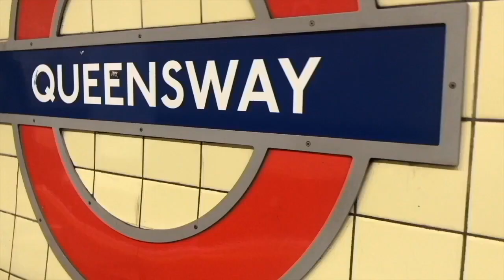Attempting to explain Borderline Personality Disorder